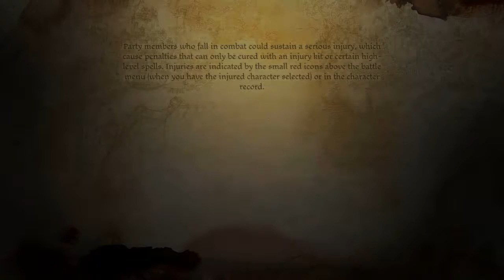Dragon Age Origins (Part 6)